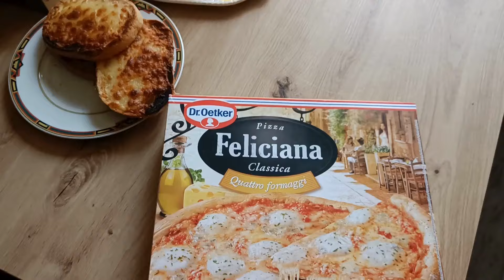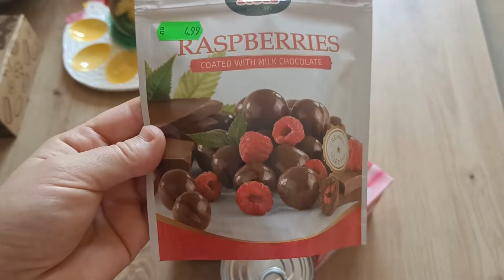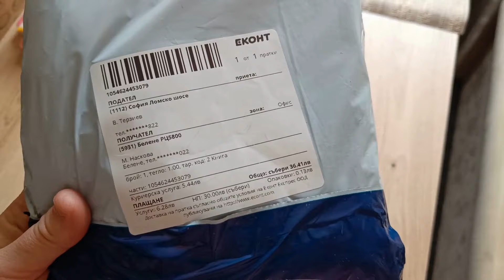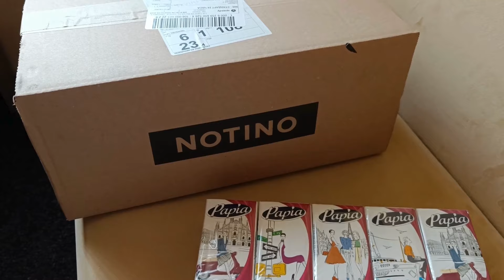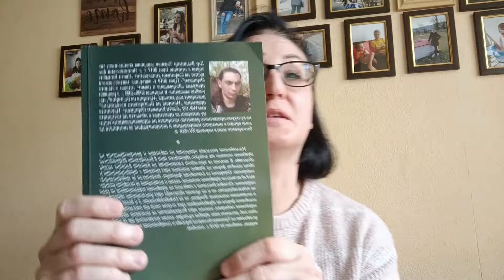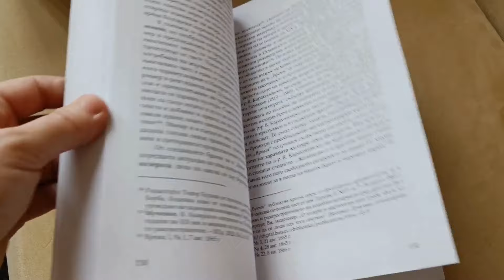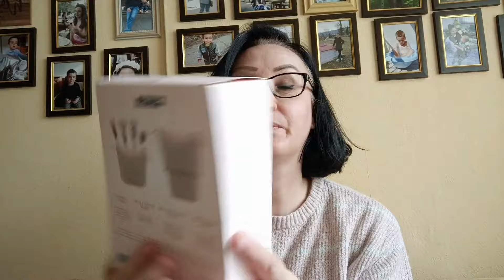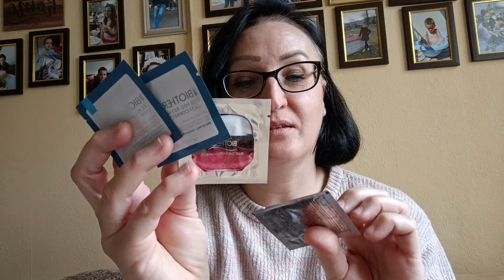ПЪРВАТА МИ ПОРЪЧКА ОТ NOTINO/СЛАДОЛЕД СЪС СЛАДКО ОТ ЯГОДИ/РАЗНИ ПОКУПКИ ЗА ДОМА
Здравейте,към момента на качването на моето видео видях информация,че сумата необходима за кампанията на Калоянчо, вече е събрана.Все пак оставям линк към страницата във фейсбук за повече и по-подробна информация.